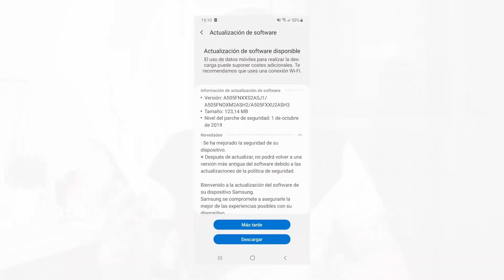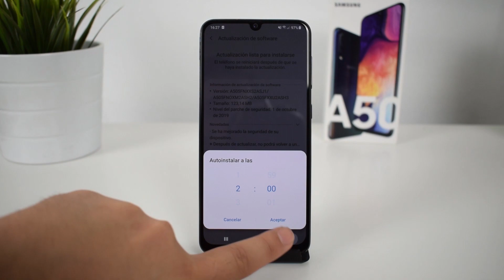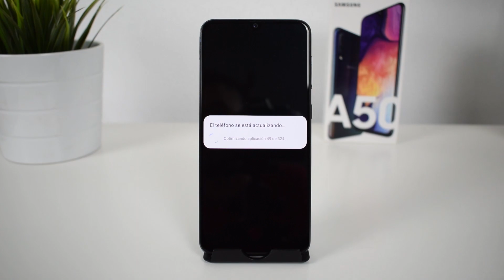Parche de seguridad octubre 2019 samsung galaxy A50